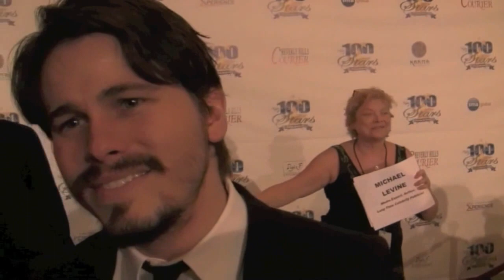Jason Ritter On Parenthood, NBC's The Event, And Being A Nerd At Night Oscar Party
Zennie62 Jason Ritter On Parenthood, NBC's The Event, And Being A Nerd At Night Oscar Party - Jen Friel of Talk Nerdy To Me Lover got this started by asked Mr. Ritter if he was a nerd. - vlog produced by Zennie Abraham Zennie62 Blog - youtube video